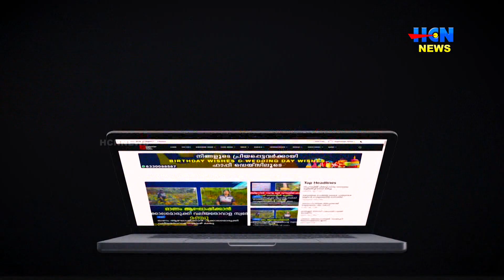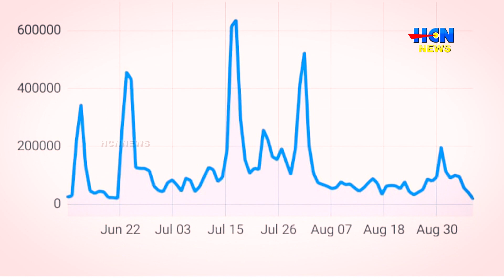കാമാക്ഷി പഞ്ചായത്തില്‍ വയോജന സംഗമം നടന്നു.